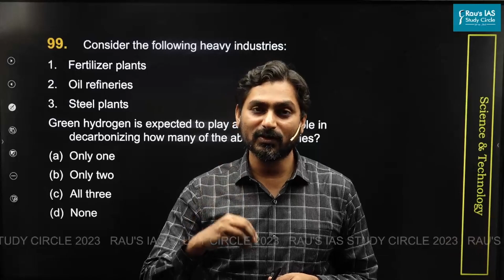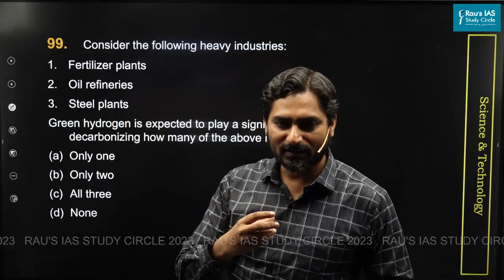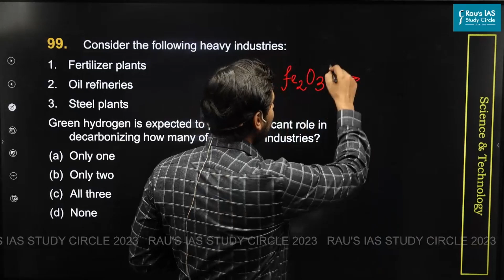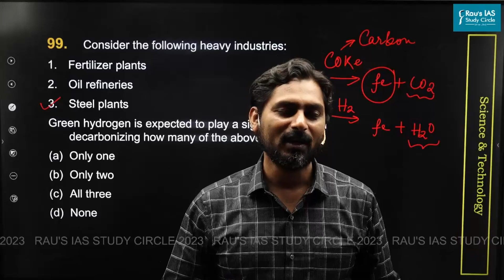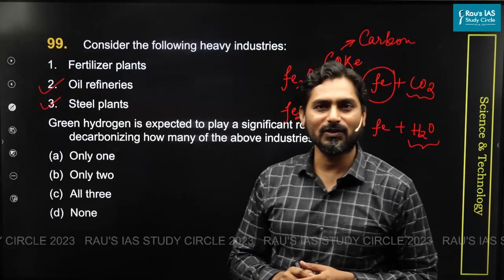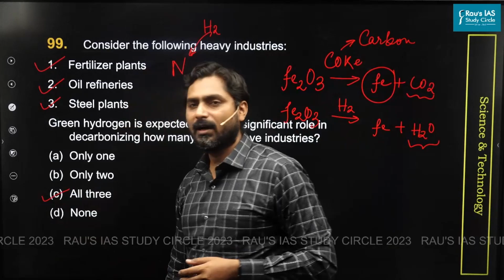UPSC CSE Prelims 2023 | GS Paper 1 | Question - 99 | Set - A | Answer & Explanation | Rau's IAS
🎯Question 99 : Consider the following heavy industries:
1. Fertiliser plants
2. Oil refineries
3. Steel plants
Green hydrogen is expected to play a significant role in decarbonizing how many of the above industries?
(d) None
🎯Green hydrogen as a low-cost renewable energy source can aid in decarbonizing hard-to-abate sectors such as refining, fertiliser industry, iron and steel etc.
🎯Connect with Rau’s IAS Study Circle